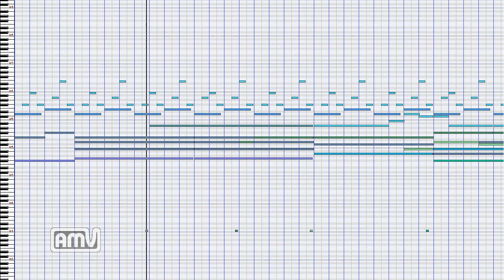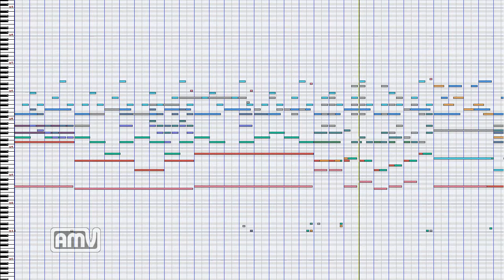耳コピ「君の名は。」はじめての、東京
アニメ映画「君の名は。」で「はじめての、東京」の「耳コピ」です
同時発音数は少なめであり
演奏時間も１分ちょっとなので
「耳コピ」難易度としては
比較的優しいのかもしれませんが
後半部分では同時発音数が増えたので
少し時間がかかりました

打ち込み完了後の調整で
音色の調整で大きく変更点がありました

今回耳コピ「君の名は。」はじめての、東京
に関して詳しくは